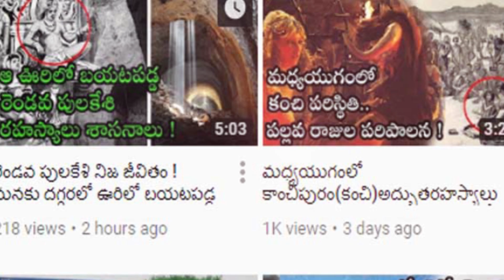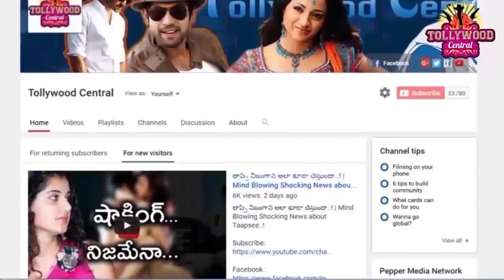Jai Lava Kusa Climax Scene | Junior NTR | Kalyan Ram | Jai Lava Kusa Leaked Climax Scene